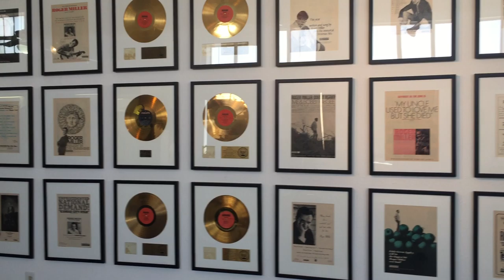Erick, Oklahoma, Roger Miller Museum - Virtual Tour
Roger Miller Museum - A museum dedicated to the life and career of entertainer Roger Miller. It was located on the historic US Route 66 in downtown Erick, Oklahoma, Miller's hometown. The Roger Miller Museum opened at the corner of US 66 (Roger Miller Boulevard) and Oklahoma 30 in 2004 in a former 1929 café and drugstore building. On display were many artifacts of Miller's career including musical instruments, rare photos, and Miller's stage costumes. Several times a year the museum conducted fundraising events in the local area which included an annual street festival and concert in late October. It, unfortunately, closed permanently on December 23, 2017.
(Book) Oklahoma Devotion Save Route 66
(Author) Terry Nantz Spradlin
(Tallybeam) Broadcast HTB None
(File Name)  01 02 Erick Roger Miller Museum Video IMG 8574
(Length of Video) :13 seconds